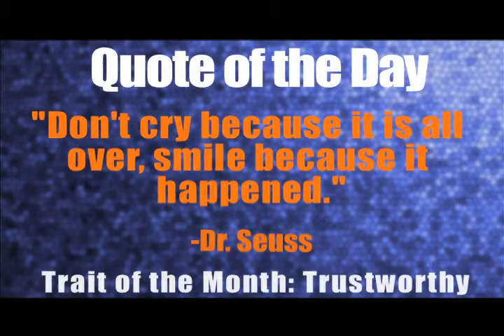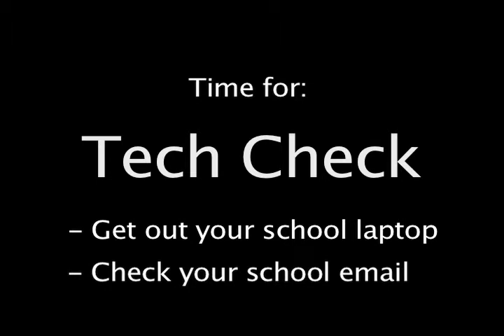CV Today 5-15-18